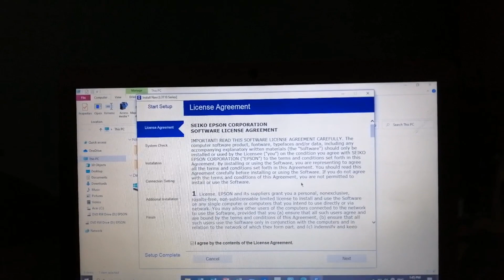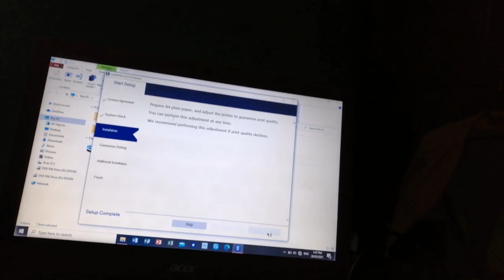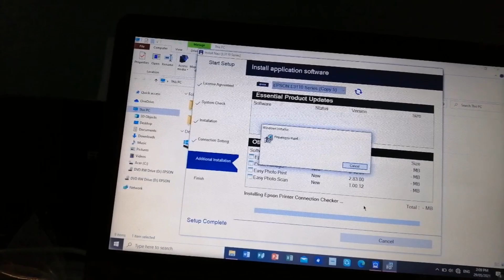UNBOXING MY NEW PRINTER||EPSON L3110